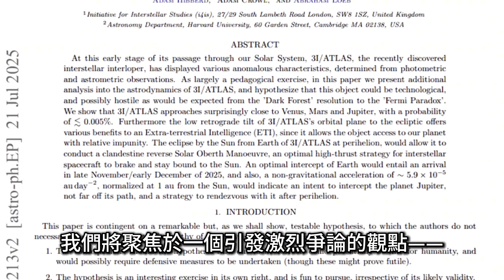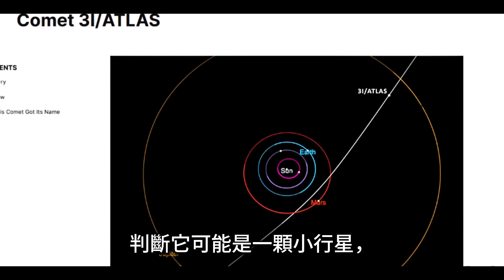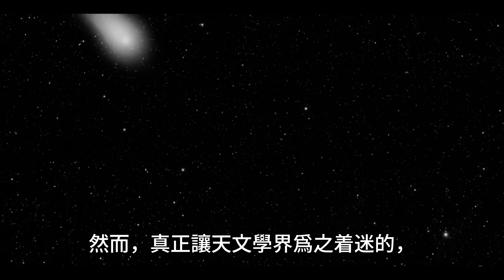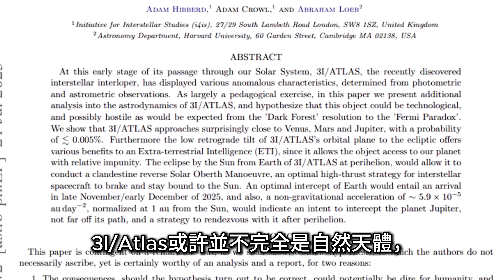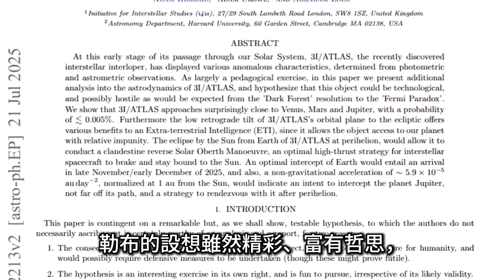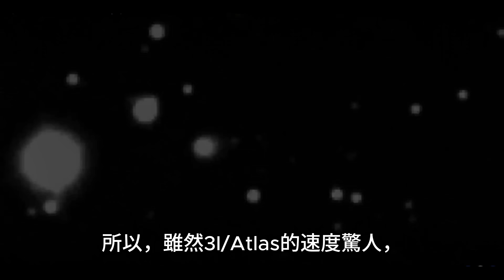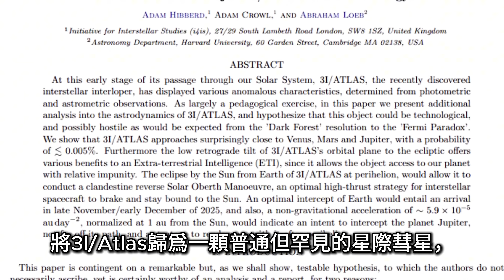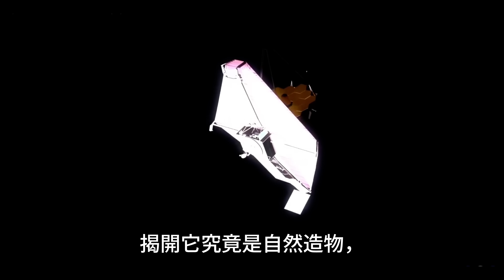【 3I/Atlas 】Harvard Professor: Why Not A Comet But An Alien Spaceship?｜哈佛教授驚人理論：外星飛船偽裝如彗星｜韋伯望遠鏡將調查真相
In July 2025, a mysterious interstellar object named 3I/Atlas entered our solar system — and Harvard astrophysicist Avi Loeb believes it might not be just a comet, but an alien probe. In this video, we explore the evidence, the controversy, and what NASA's James Webb Space Telescope might reveal in the coming months.
🌌 Are we being quietly visited? The truth may be closer than we think.

📚 參考資料 | References:
- arXiv:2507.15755 – 3I/Atlas星際物體初步觀測研究（主文獻）
- Bialy & Loeb (2018). Could Solar Radiation Pressure Explain ʻOumuamua? [arXiv:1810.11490]
- Siraj & Loeb (2020). Population of Captured Interstellar Objects [arXiv:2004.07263]
- Micheli et al. (2020). Interstellar Comet 2I/Borisov Analysis [Nature Astronomy]

2025年7月，一顆名為 3I/Atlas 的星際物體飛入太陽系，引發科學界轟動。著名哈佛天文物理學家阿維‧勒布提出：這可能是外星文明的探測器！本片將深入解析为什么哈佛教授認為它不是彗星而可能是外星智能飛船？本片介紹這個天體的真實軌跡、化學成分、爭議焦點，以及NASA詹姆斯韋伯望遠鏡未來的關鍵觀測。
🌌 外星生命，真的在接近嗎？
📌  要點章節：
00:00 引入與背景
01:48 3I/Atlas 是什麼？為何引起關注？
05:42 阿維·勒布的外星技術理論
10:00 科學界的質疑與自然解釋
14:19 結尾總結與宇宙探索精神